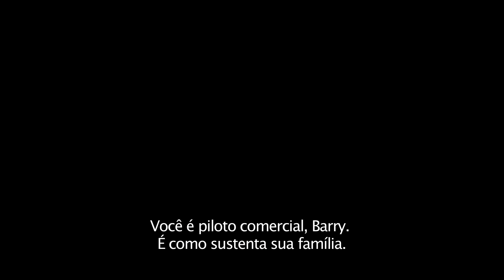Feito na América - Trailer Oficial 1 (Universal Pictures) HD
Feito na América - 31 de agosto de 2017 nos cinemas.